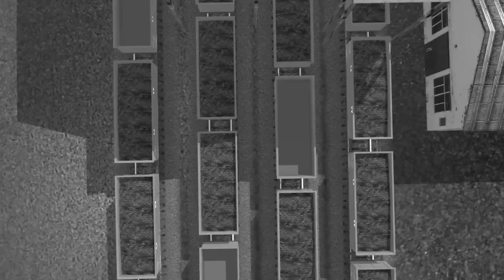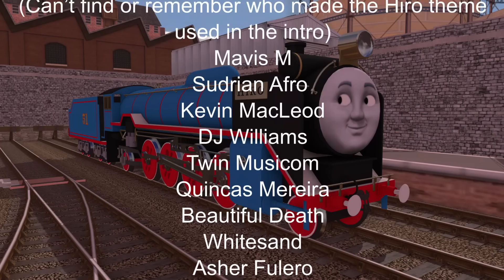Engine arrival (special): Clive, Neil And Matthew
Year: 1931

With the opening of the new terminus at Tidmouth, Topham is now ready to focus on the next expansion project, which is the Kirk Ronan Branch. And while browsing through an index one day, he happened to discover the existence of some old faces that hadn’t been seen for a long time. And with the return of them, the other engines learned where they had been for all that time.

No Fucking "For kids" setting for this video